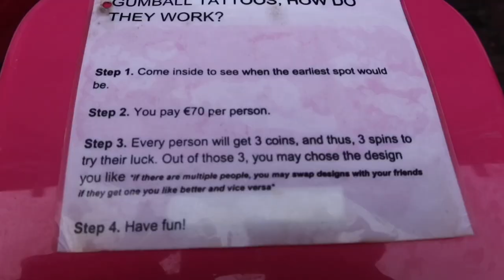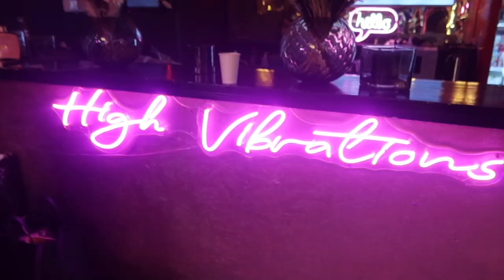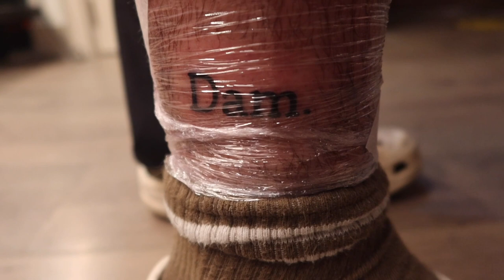Getting a random tattoo from a gumball machine, Amsterdam | Vlogmas 2023☃️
Those of you who know me know that I have to get a tattoo for every place I visit. In Amsterdam quite a few of the tattoo studios have this thing called 'get what you get tattoo' where you pay a set price and let a gumball machine decide the tattoo you get. The one I went to gives you three tokens to get three different random tattoo designs and you pick your favourite. I thought this was such a funky idea and so I had to try it!

ABOUT ME:
I'm Kimberley, call me Kim. I'm a solo/budget traveller from Hampshire, UK. I spend my time exploring new places around the world with my backpack and throwing myself into anything animal related, so I can guarantee lots of stunning views and fluffy animals on my channel. I love to create these videos for tips, inspiration and anything related to this backpacking/buget travel Iifestyle.